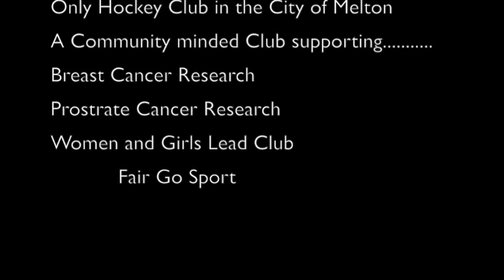MHC/Holden Home Ground Advantage